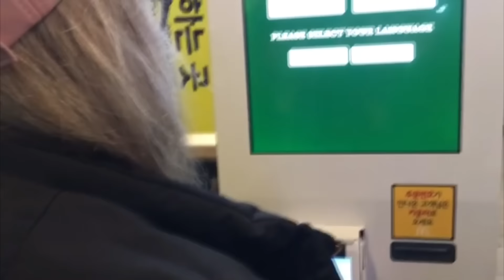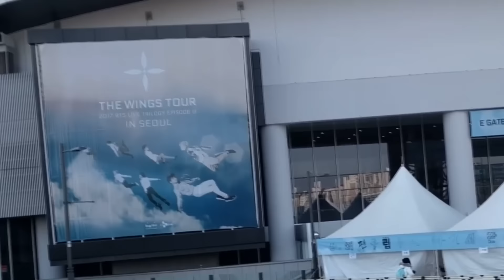[303 WDC] BTS 방탄소년단 Wings Tour in Seoul [VLOG]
We honestly had such an amazing time at the Wings concert despite freezing to death in the "express" goods line. BTS are just incredible performers! So much love!!!

As mentioned in the video, here's the more detailed live-tweeting Hsing did of the Wings Tour

Thank you for staying subbed even though our uploads have been very spotty. We've been hella busy and we appreciate your love~ We're pretty active on our SNS though, if you ever want to talk to us on Twitter or Instagram! And we will be attempting to start up individual vlog projects very soon, so watch out for those... ;)

** 303 WEEB DANCE **

We're a big group of weebs who live in Denver, Korea and Japan; We're all cosplayers too. We cover kpop/jpop/idol dances for fun and react to videos on the Internet.

In this video:
--Hsing
--Emily

Filmed by Emily and Hsing
Edited by Hsing